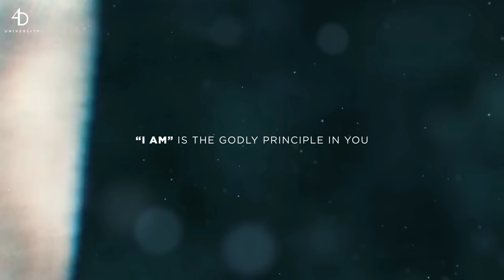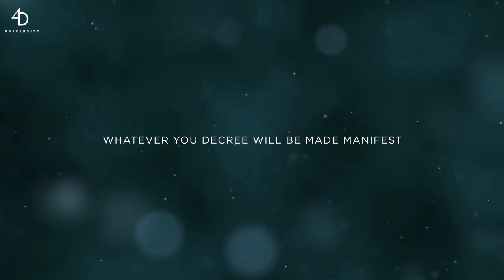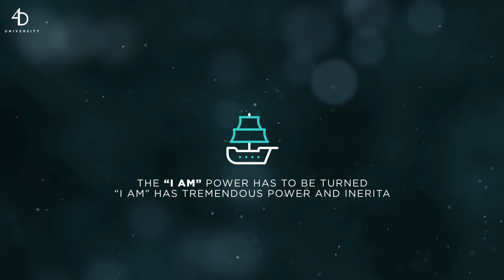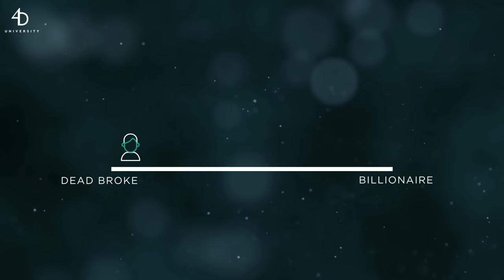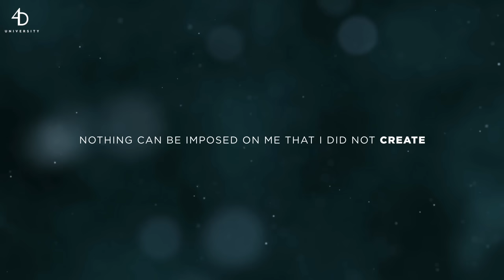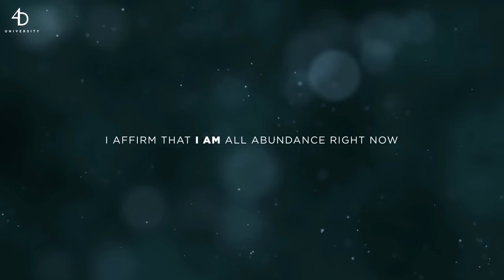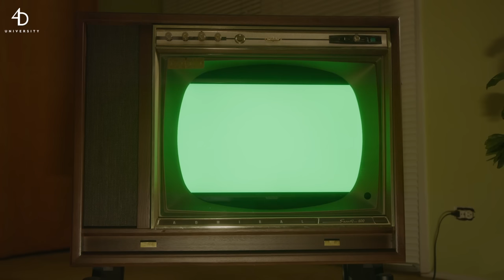Become The Creator | The Law of One | Aaron Abke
In this lesson from 4D University Live, Aaron breaks down and simplifies the "Third Discipline of the Personality" from the Law of One, "Become the Creator."